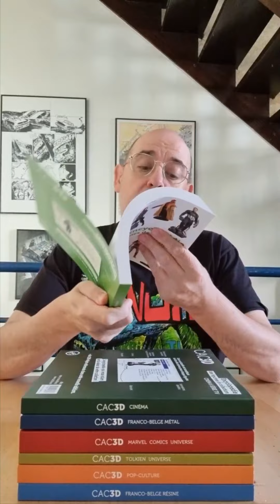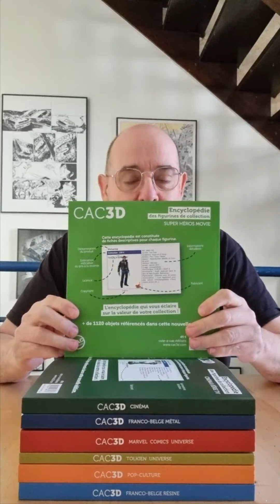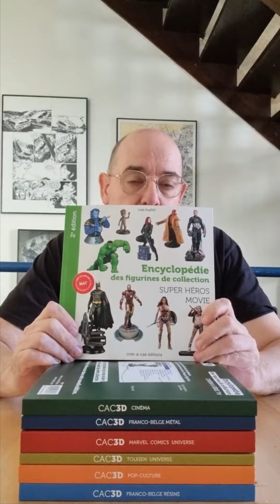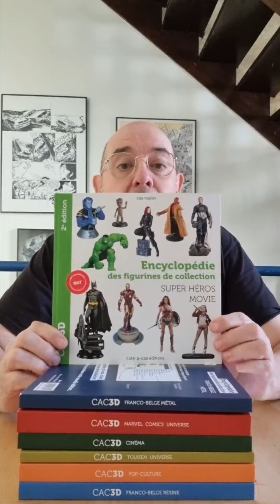Unboxing cac3d Super Héros Movie 2e édition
Présentation et Unboxing de l'encyclopédie cac3d Super Héros Movie - 2ème édition de septembre 2022 paru chez cote-a-cas éditions